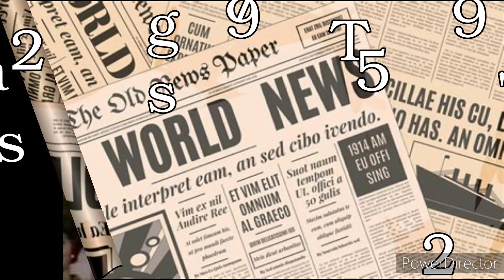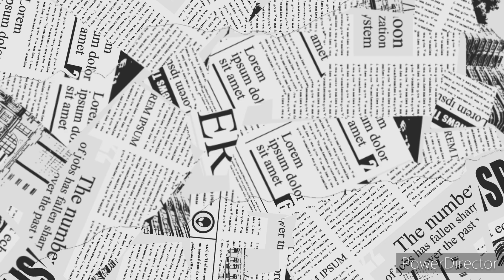March 22nd, 2024 news 25 years ago (March 22nd, 1999)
Top news stories of March 22nd, 1999